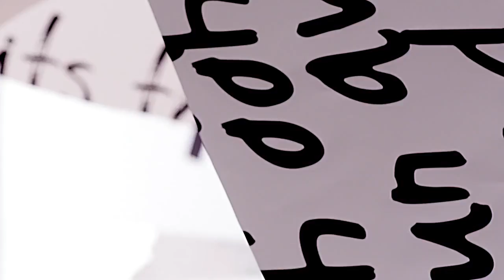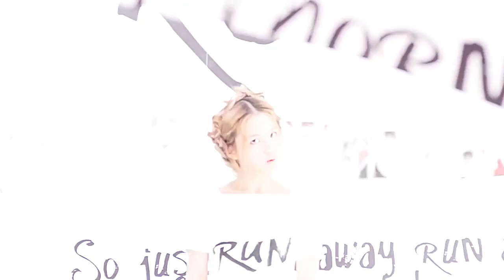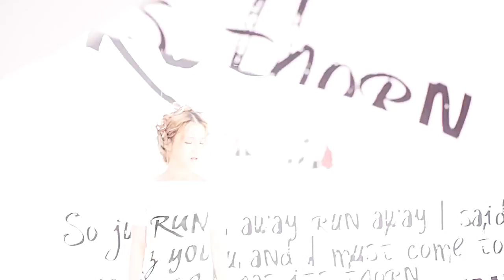2013 LEE HI 이하이 ROSE M V